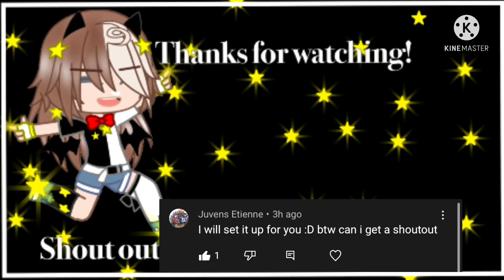°Detention° |my au| •past Michael x past mason(ennard)?•